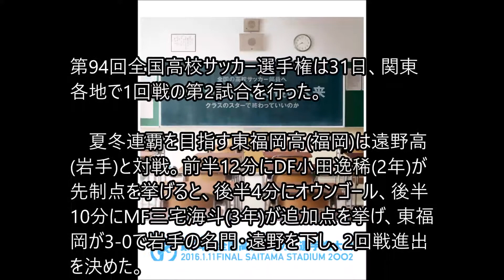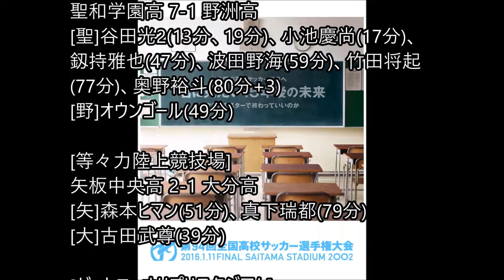【結果】第94回全国高校サッカー選手権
第94回全国高校サッカー選手権 結果
第94回全国高校サッカー選手権 結果です。ブラバンで有名な京都橘は尚志に惜しくも１－０で敗れました。